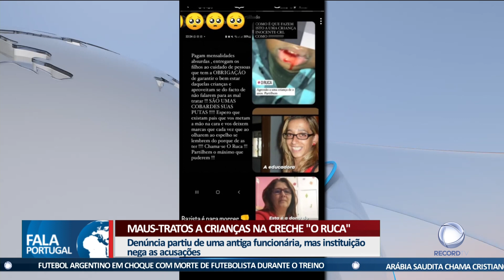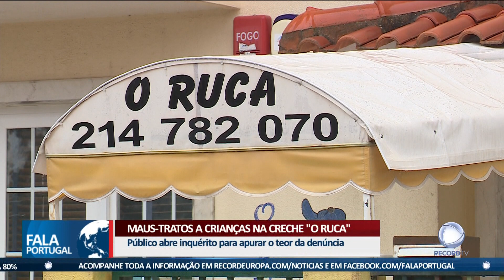Denúncia maus-tratos a crianças na creche "O Ruca"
Há suspeitas de maus-tratos a crianças numa creche da Pontinha, em Odivelas. A diretora e duas funcionárias foram identificadas pela PSP, depois da denúncia de uma antiga colaboradora, mas a instituição nega as acusações.